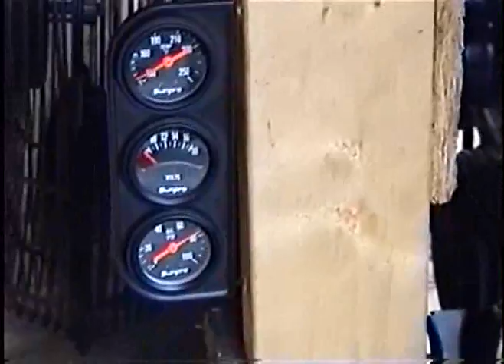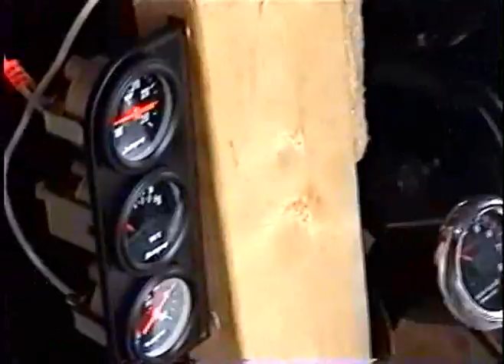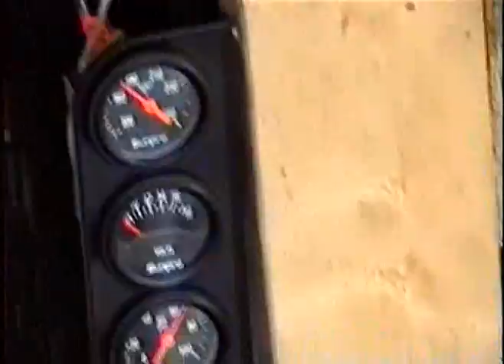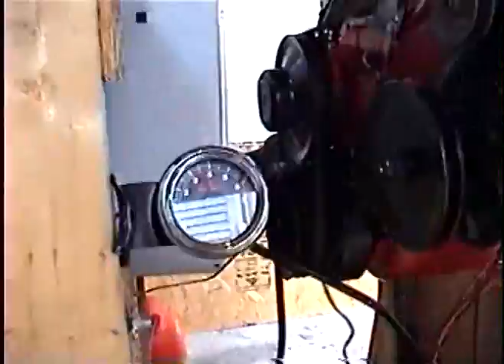Chevrolet Big Block chevy 396 breakin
Big Block Chevy 396 .60 over 9.7:1 breakin
Just got the engine put together tote cost was around 3.5K in parts & labor.
The cable to the starter was Way to long when trying to start it so after shorting the cables it fired right up.

396 Bord .060 + 408 line holed and decked .010
119CC heads ovel port Milled .005 6272292 Passenger heads compression 9.7:1
Nodular Iron Crankshaft "Balanced"
Eagle "SIR" 5140 Forged I-Beam Rods W 7/16 ARP bolts
Speed-Pro Power Forged Pistons P/N:TRW-L2328F30 9.7:1
Speed-Pro Plasma-moly piston rings
Elgin 3/8 Push Rods
Elgin 21-4N Stainless Valves Intake 2.065 & Exhaust 1.75 vavles
CraneCams 103052 Energizer Cam @ IN216 - EX216 lift .510
CraneCams 13308-1 Valve Springs
Professional Products Damper
Scat SFI Flexplate "was bent" GRRRR
Melling High Volume Oil Pump
CraneCams 13744-16 Energizer Roller rockers
Pioneer rocker studs
Edelbrock Performer EDL-2161 Aluminium Intake
Comp Cams Timing Gear Drive Sets "in the trash"
ARP Main bolts & Head Bolts